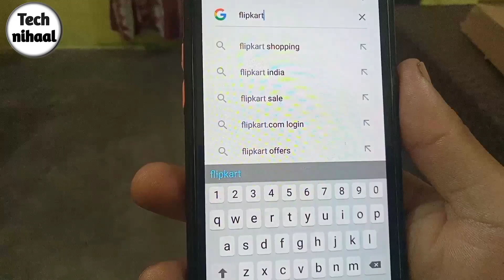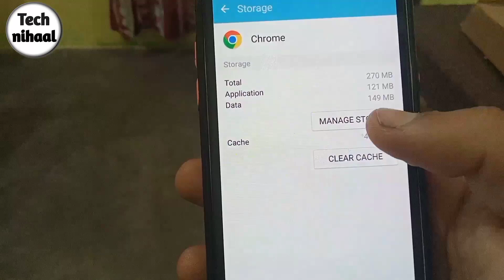chrome me flipkart open nahi ho raha hai || Flipkart not open in google chrome problem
Hello friends,
Is video me mai apko batane wala hoon ki agar apke phone me b flipkart google chrome me open nahi ho raha hai toh aap is problem ko kaise thik kar saktey hai.